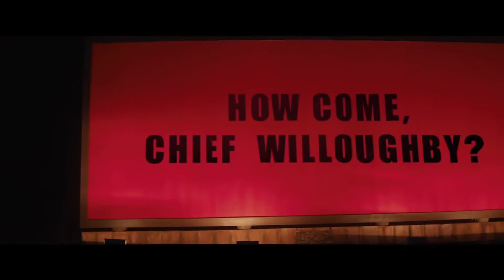Three Billboards Outside Ebbing, Missouri (2017) Trailer HD | Frances McDormand | Sam Rockwell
Three Billboards Outside Ebbing, Missouri (2017)

A woman takes on the local police department after her daughter is murdered.

Director: Martin McDonagh
Writer: Martin McDonagh
Stars: Peter Dinklage, Woody Harrelson, Sam Rockwell, Frances McDormand